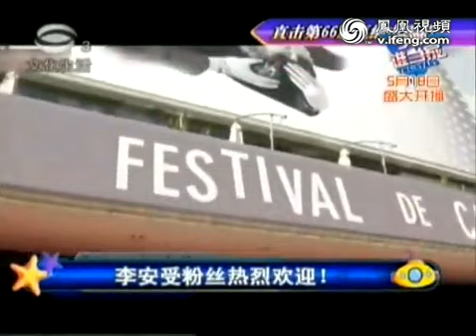第66届戛纳电影节红毯成为中国专场